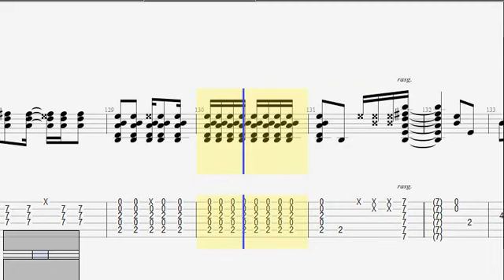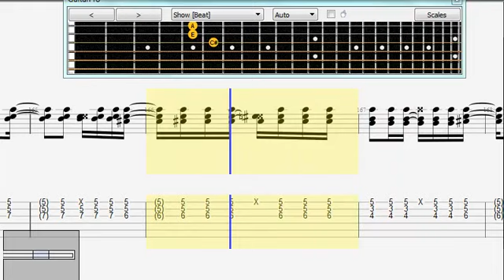Again fingerstyle guitar tab - kotaro oshio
Again free fingerstyle guitar tab - kotaro oshio
Free guitar fingerstyle tabs for every one!